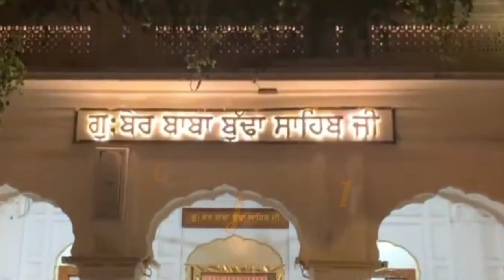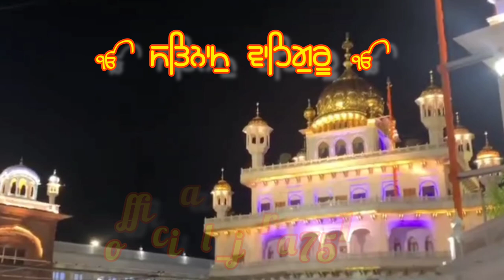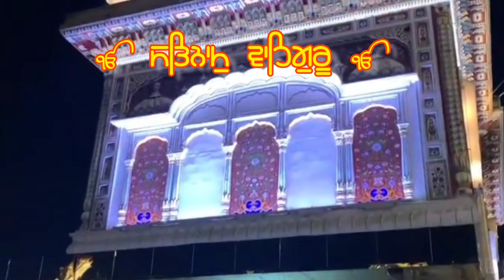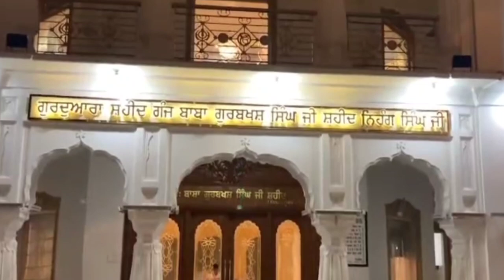shabad kirtan shabad gurbani waheguru waheguru dharmik shabd gurbani